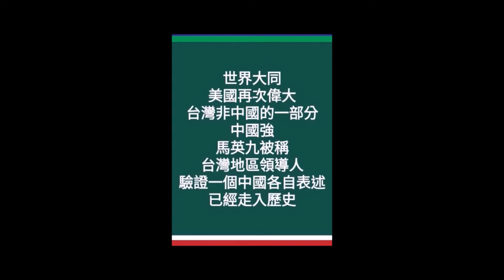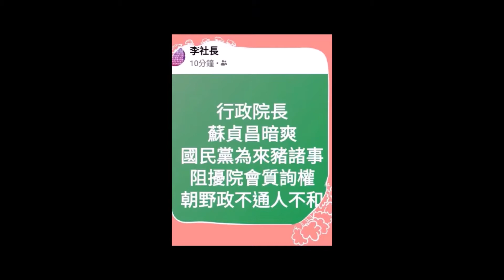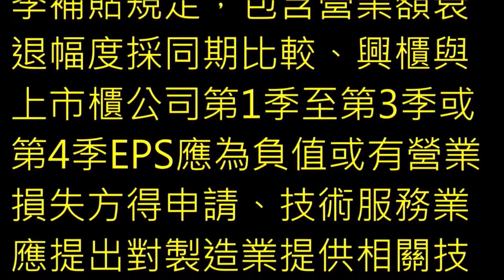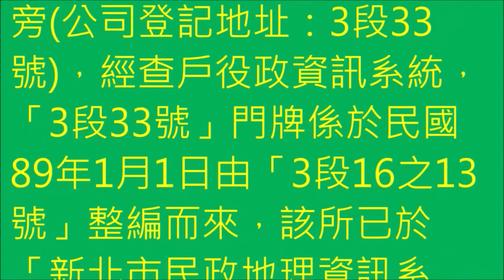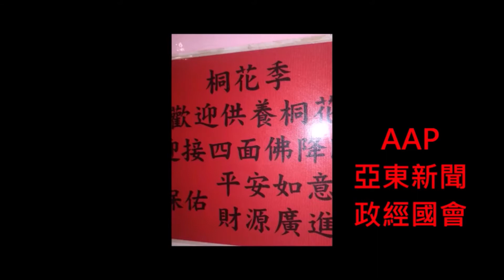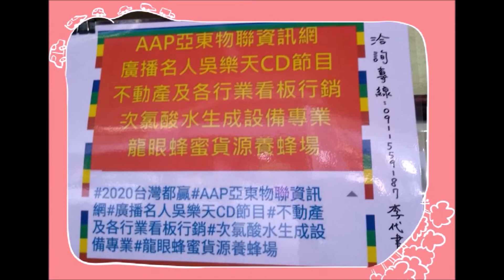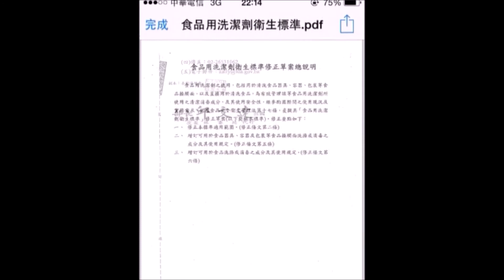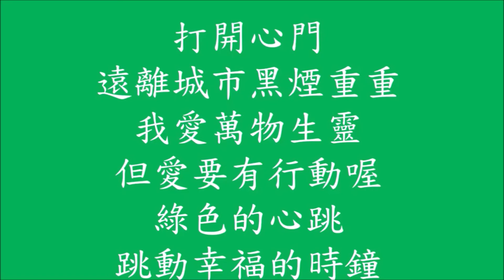廣播名人吳樂天CD節目#不動產及各行業看板行銷次氯酸水生成設備#祝大家幸福快樂#食衣住行育樂#士農工商#農林漁牧各行各業請注意#綜合所得稅#營利事業所得稅#不動產及各行業看板行銷次氯酸水生成設備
祝大家幸福快樂#食衣住行育樂#士農工商#農林漁牧各行各業請注意#綜合所得稅#營利事業所得稅#AAP亞東物聯資訊網廣播名人吳樂天CD節目不動產及各行業看板行銷次氯酸水生成設備

2020台灣創新 全民大團結，防流行疫情，新生活戴口罩、勤洗手、保持公共衛社交安全距離#保護自己也保護他人。